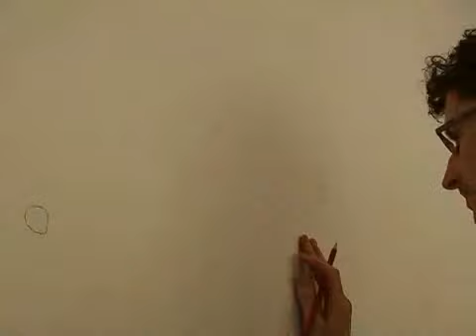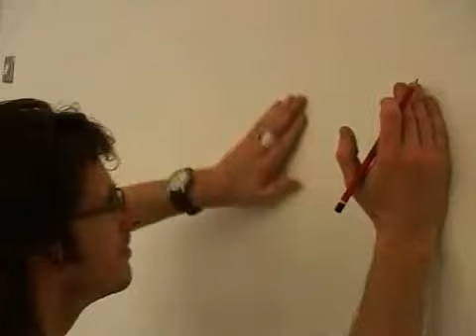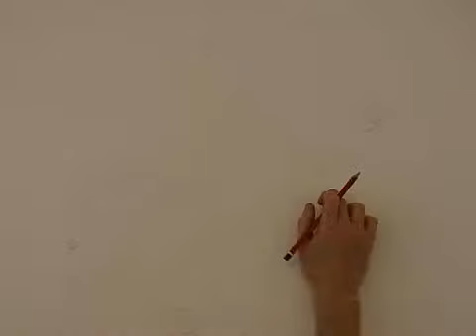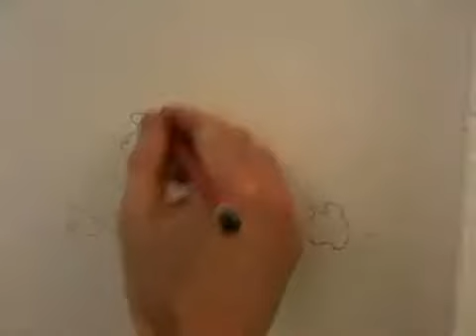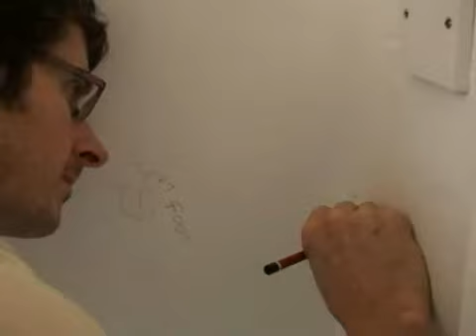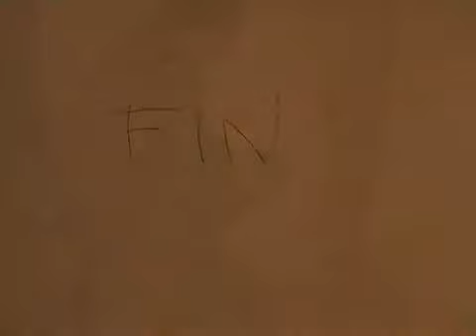Shipsides and Beggs Projects : The Hanging. 2008. Galway Art Center. With Thibaut Espiau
The Hanging : 2008.
An installation and video work by : Neal Beggs, Dan Shipsides and Thibaut Espiau.
The Galway Art Center, Galway, Ireland.
The whole work is based on the idea of the traditional 'hanging' of artworks on the gallery wall. All the little pencil circles that Dan and Thibaut are drawing indicate the presence of old raw-plugs used for hanging paintings. We marked these, and then use some as the basis for hand and foot holds from which we would then hang our own bodies from.